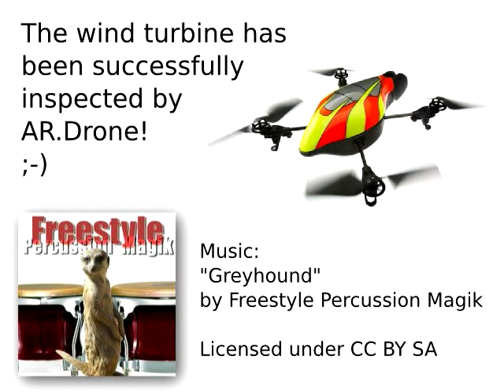AR.Drone + wind turbine (Werynia/Kolbuszowa)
Szybki rzut oka na nową turbinę wiatrową w Werynii.
W tak pustym terenie nie widać skali i wydaje się że to zupełnie mały wiatraczek ale warto zwrócić uwagę że to zielone to nie krzaczki tylko drzewa, to co widać pod koniec filmu po prawej to całkiem duży słup energetyczny a "drzwiczki" na słupie mają wielkość człowieka bo tamtędy sie wchodzi do środka.